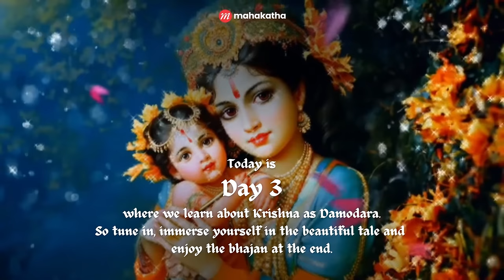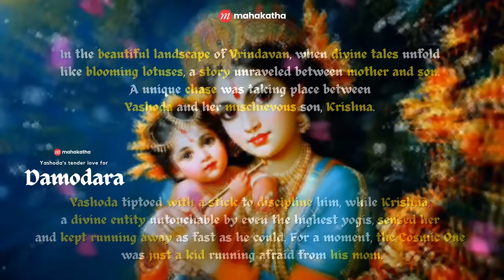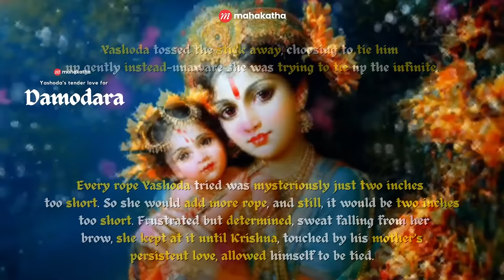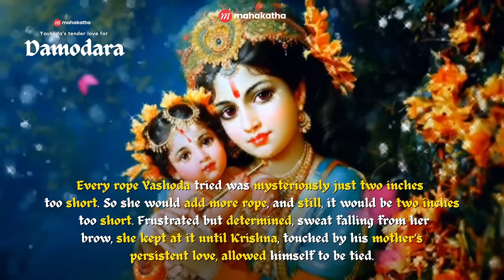I HEARD Krishna calling me ! Govinda Damadora Bhajan | Powerful Krishna Mantra | Janmashtami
💎 00:00 - The story of Yashoda and Krishna
💎 03:32 - Govinda Damodara Bhajan

This Janmashtami, dive into the mesmerizing narrative of Damodara. Explore the timeless bond between Krishna and his mother, Yashoda, as he becomes the mischievous Damodara.

Join us for a beautifully emotional Krishna tale followed by a heartfelt bhajan that will tug at your heartstrings.

✅  About this Bhajan

In the heart of Vrindavan, a celestial story unfolds between Yashoda, the loving mother, and her playful son, Krishna. She discovered him in playful mischief, and in a tender chase, Krishna allowed her to catch him, becoming an ordinary child in her presence.

Yashoda, driven by maternal love, attempted to bind him lovingly with silk threads. Little did she know that her attempt to bind the boundless would reveal the depths of their love.

Krishna, who eluded even the greatest yogis, let his mother try to tie him to a wooden mortar. Yet, each rope she added fell two inches short. Filled with determination, Yashoda continued until, moved by her love, Krishna allowed himself to be bound. In that moment, the Universe witnessed the power of a mother's love to capture the uncatchable.

This story is the embodiment of the profound love between a mother and her child and the incredible power of pure devotion.